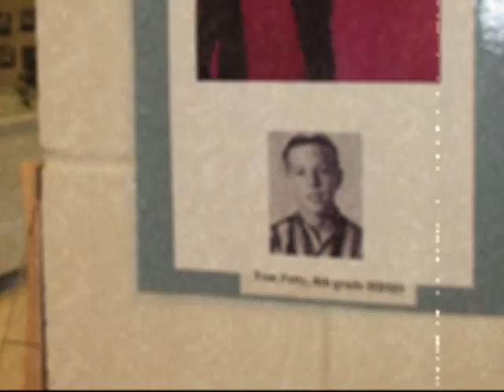Thomas Earl Petty - Learning to Fly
tom petty song learning to fly with some pics